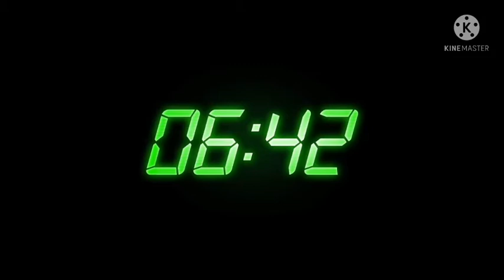FIRST TIME IN JIM || 😀 LTD vlogs